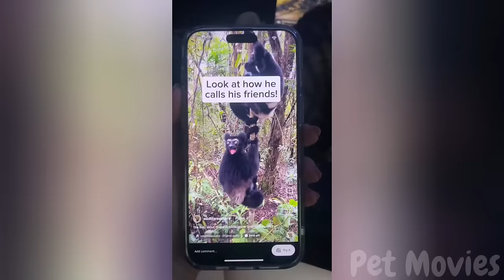🐾Your 1 Hour Dose of Funniest Dogs & Cats😂🐶🐱